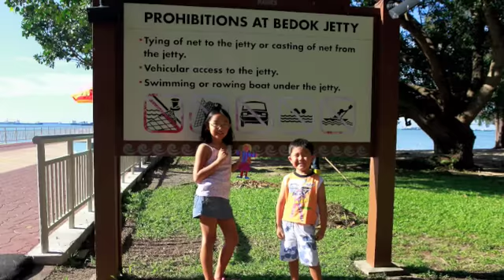FV's Excellent Singapore Adventure 1 - 18April2009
Down at the Bedok Jetty